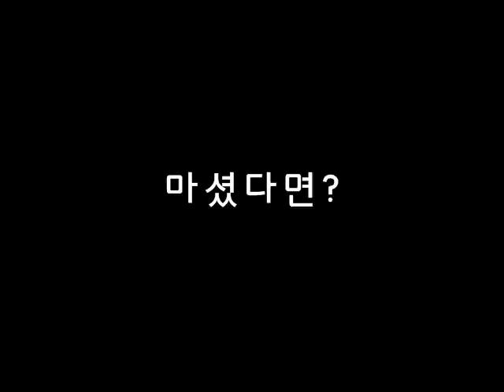토끼승리!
빅뱅의 승리! 토끼 승리와 비타500!